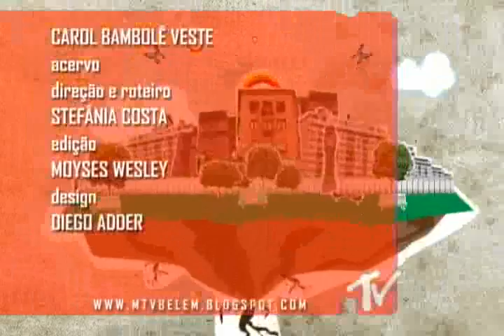PROGRAMA MTV BELEM 20-01-10 PARTE 2.WMV